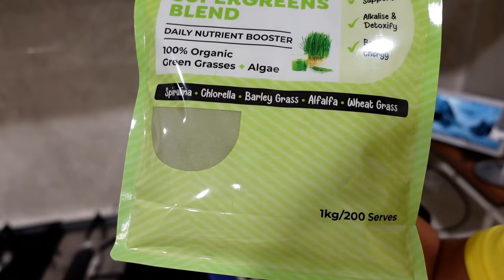LAKI NG SAHOD NG MGA NURSES PALA DITO | DAMING OPPORTUNITIES SA AUSTRALIA 🇦🇺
Laki ng sahod ng mga Nursing dito pero kailangan mo mag aral muna.

Mabuhay ang mga Filipino nurses!